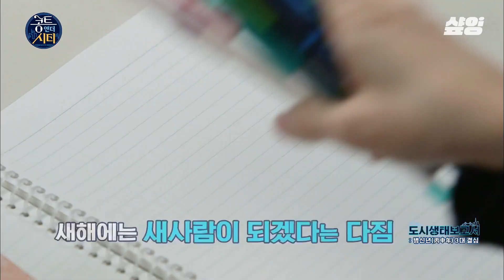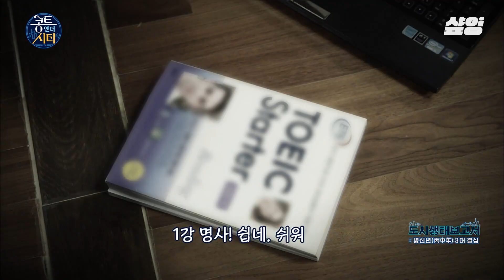새해 3대 허언🌞당신의 신년 계획은 다짐입니까? 허언입니까?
00:00 새해 허언 모음
02:05 라면 받침이 된 토익 교재
05:23 다짐하고 친구한테 때려달라 하기 국룰
07:45 독서실 민폐 유형
12:03 겨울에 나갈까 말까